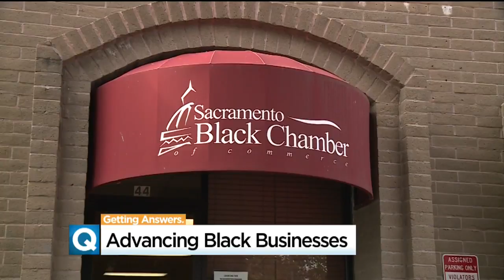New App Helps People Find Businesses Owned By Black People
Minority-owned businesses are looking for a boost in new shoppers this holiday season and they're hoping a new mobile platform will help them do just that.